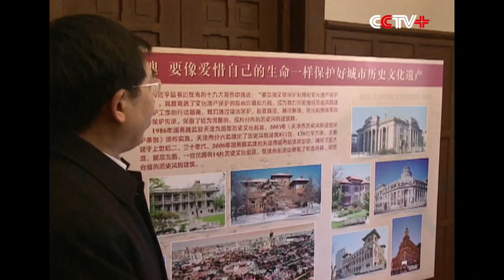President Xi Inspects Tianjin, Beijing Sub-center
Chinese President Xi Jinping inspected the northern port city of Tianjin and Beijing's sub-center on Thursday and Friday.